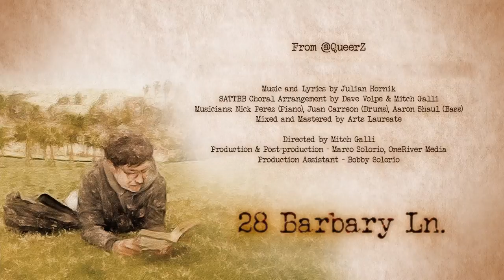"28 Barbary Lane" Performed by the San Francisco Gay Men's Chorus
"28 Barbary Lane"
from @QueerZ
Music and Lyrics by Julian Hornik
SATTBB Choral Arrangement by Dave Volpe & Mitch Galli
Musicians: Nick Perez (Piano), Juan Carreon (Drums), Aaron Shaul (Bass)
Mixed and Mastered by Arts Laureate
Directed by Mitch Galli
Production & Post-production - Marco Solorio, OneRiver Media
Production Assistant - Bobby Solorio

@QueerZ tells the stories and experiences of LGBTQ+ youth from Generation Z.

@QueerZ was commissioned by
the San Francisco Gay Men's Chorus

Lyrics:
BOOK REPORTS AND SENIOR YEAR
KIND OF THE SAME DEAL.
SKIM IT QUICK, JUST ANOTHER BRICK
BUILDING TO SOMETHING REAL.
BUT NOW AND THEN SOMEONE COMES ALONG
YOU FIND THEM IN A BOOK OR A SONG
OR A TV SHOW, THEY SAY HELLO
AND THEN REFUSE TO LEAVE.
BUT THEY MAKE YOU BELIEVE IN SOME PLACE PRETTY
SOME FAR OFF CITY
THEY SAY "YOU'RE NOT THE ONLY ONE".

I'LL GO TO 28 BARBARY LANE
MRS. MADRIGAL WILL LET ME IN
I KNOW THAT'S NOT A REAL PLACE
BUT EVERY STORY HAS AN ORIGIN.
SO I'LL WALK THE CASTRO
I'LL CLIMB NOB HILL
SAN FRANCISCO, I'LL GO I WILL
I'LL GO I WILL.

THERE ARE DAYS I CAN HARDLY BEAR
TO STARE MYSELF IN THE FACE.
AND THERE ARE DAYS WHEN I NEED
NOTHING BY REFLECTIONS ALL OVER THE PLACE.
IN EVERY WINDOW, EVERY MAGAZINE,
IN EVERY BILLBOARD, EVERY SHINY SCREEN,
I WANT EVERY TINY SCRAP OF ME
THAT I CAN GLEAN.
I WANT TO BE SEEN.

MARYANN WILL TAKE ME IN
SHE'LL LOOK ME UP AND DOWN
SHE'LL BREAK INTO A SMILE
SHE'LL SAY 'I MISSED YOU' AND
'WHERE HAVE YOU BEEN?'
I'LL HIKE THE STEEPEST STREETS,
CROSS THE WIDEST BAY
SAN FRANCISCO, I'LL FIND A WAY.

THE THING WITH BOOKS,
THE THING WITH ANY KIND OF TALE,
THEY MAKE YOU FEEL LIKE
YOU'VE LIVED THE THINGS YOU'VE READ.
BUT I HAVE A HUNCH EVERY PAGE WILL PALE
WHEN I MEET WHATEVER LIES AHEAD.

MICHAEL MOUSE WILL GET THE DOOR.
AND WHEN I SEE HIM FOR THE FIRST TIME,
IT WILL FEEL LIKE WE HAVE MET BEFORE.
JUST TO BASK IN ALL ITS GLORY.
I'LL PAY MY RESPECTS AND I'LL BE ON MY WAY
TO WRITE ANOTHER STORY.

SO, PASS THE TORCH,
I'LL PASS THE TEST
SAN FRANCISCO, I'LL DO MY BEST.
FOR ALL YOU HELPED EXPLAIN,
ALL THE WONDERS YOU CONTAIN.
THANK YOU BARBARY LANE.